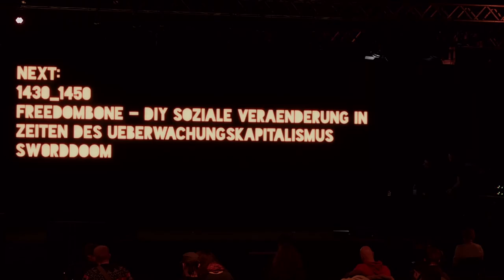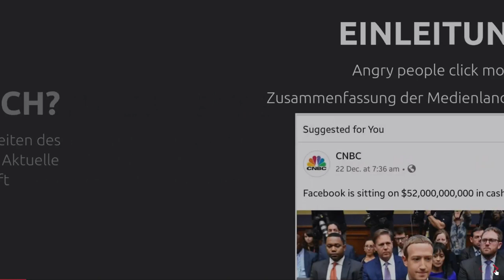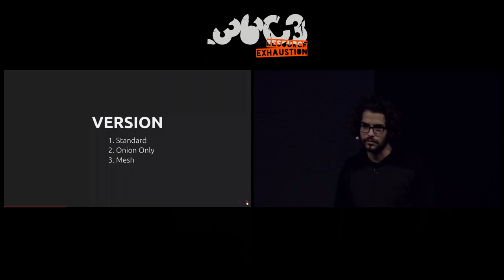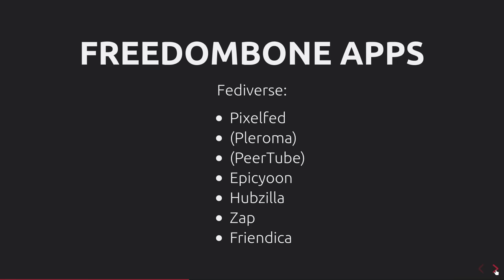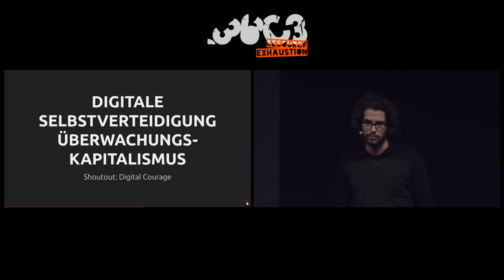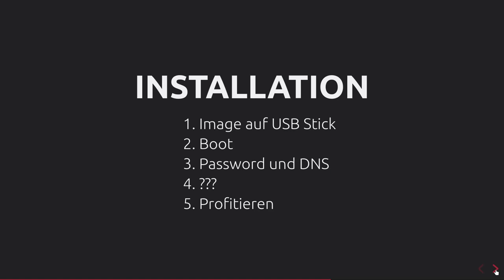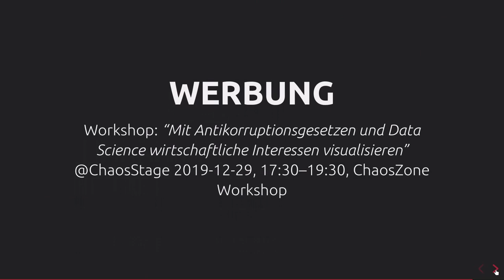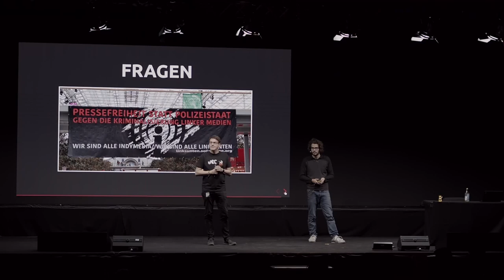36C3 ChaosWest: Freedombone - DIY Soziale Veränderung in Zeiten des Überwachungskapitalismus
None

Was wäre, wenn das Internet nicht wie ein feudaler Besitz regiert würde? Was
wäre, wenn es von und für Leute, die es benutzen, betrieben würde?

Ich benutze Freedombone um der Geselschaft sowie auch allen Individuen zu
ermöglichen, die Datensouveränität aus dem free-to-use Model des
Überwachungskapitalismus zurück zu gewinnen. Durch die Möglichkeit ["Server
Apps"] ohne technisches Wissen mit 4 Klicks über einer Web UI zu installieren,
ist es möglich, dass Hobby-Admins ohne viel Zeit, sowie auch in Umgang mit
Servern und Hosting unerfahrene Menschen nicht bei der Inbetriebnahme scheitern.

Somit kann jede Einzelperson oder eine Community das Internet als freies
Kommunikationmiittel wieder nutzen.Bei diesem Talk liegt der Fokus auf dem
Fediverse, die Vernetztung sozialer Bewegungen und dem nutzen Dienstprogramme.

Es ist eine Tatsache, dass Mainstream-Software kaputt ist und die Unternehmen,
die sie entwickeln, unzuverlässig und datenhungrig sind.

Daher ist zu folgern, dass wir einen Bruchpunkt in der Gesichte des menschlichen
Informationsaustausches erreicht haben. Die Rückgewinnung der Datensouveränität
ist bei Freedombone ein Selbstverständnis. **Du willst also deine eigenen
Internetdienste betreiben, aber hast keine Zeit dies umzusetzen?**

Die Konfiguration von Diensten wie E-Mail, Chat, VoIP, Websiten,
Dateisynchronisation, Wikis, Blogs, soziale Netzwerken (pleroma, zap, pixelfeed,
ua.), Medienhosting, Backups, VPN sind an sich schon ein nicht triviales
Unterfangen. Das Ziel von \[Freedombones\] ist es die
Konfiguration zu übernehmen. Freedombone ist ein Home-Server-System, mit dem du
all diese Dinge von deinem Wohn- oder Hackerzimmer hosten kannst. Für die
Einrichtung wird eine .img.xz [Image] auf einen USB Stick geladen. Nach dem
ersten Boot ist ein Email Server schon funktionsfähig. Standartmässig sind alle
Dienste im Internet über DNS im Clearnet aber auch im Darknet über TOR
erreichbar.

Freedombone ist ein AGPLv3 Open Source Projekt.

Mein aktuelles Ziel, in diesem Jahr, war die Einbindung von Freifunk. Die
Weboberfläche zeigt alle öffentlich bekannten Freifunk Nodes einer lokalen
Freifunk Gruppe auf einer Karte an. Der Admin wählt den Konfig einer Freifunk
Gruppe. Seit Frühjahr arbeite ich auch an an einem GitlabCI System, welches das
Ziel hat die Wartung der Software des Projektes zu erleichtern.

Sw0rdDoom